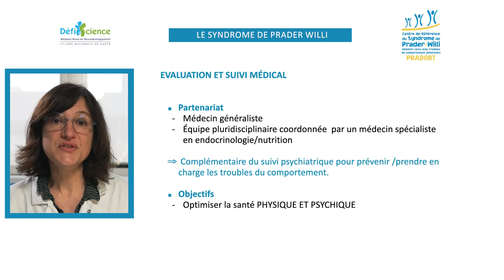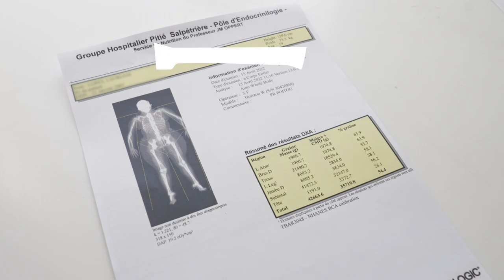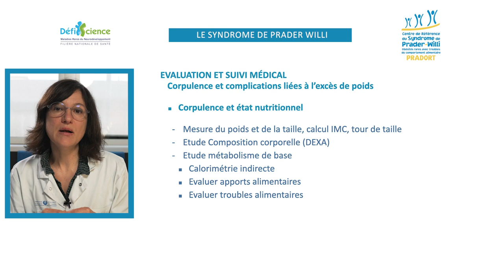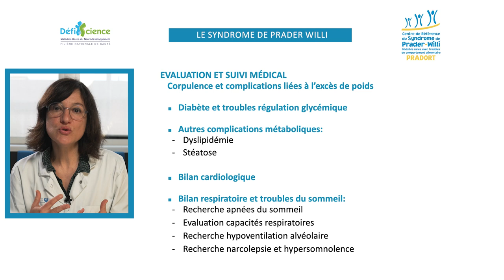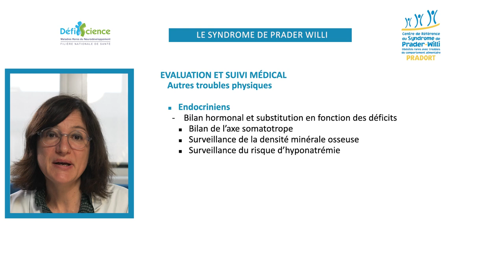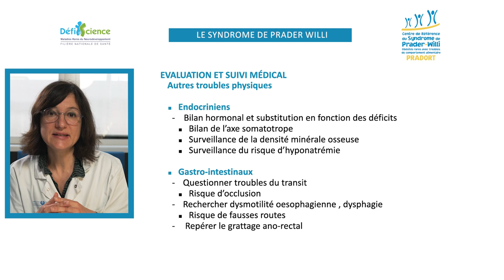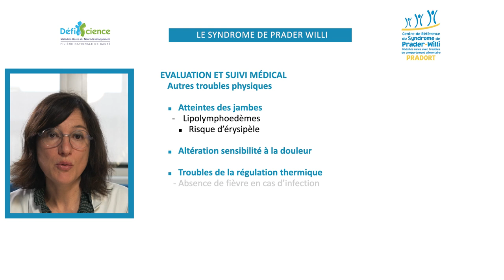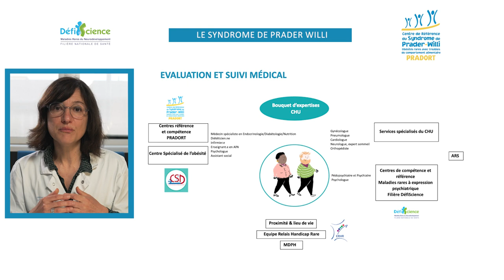Suivi médical de l'adulte - Syndrome de Prader-Willi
Quel suivi médical pour les patients adultes atteints par le Syndrome de Prader-Willi ?
Professeur Christine Poitou-Bernert